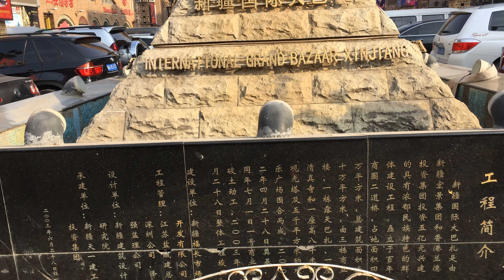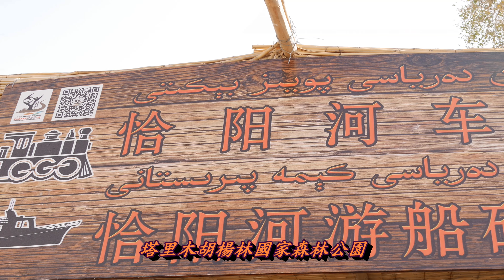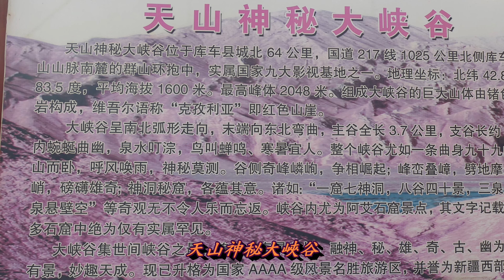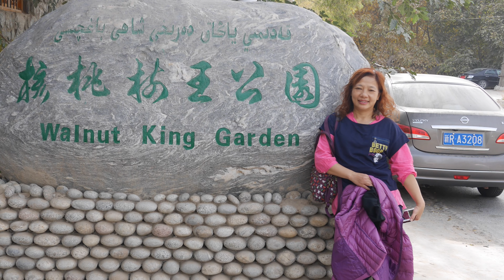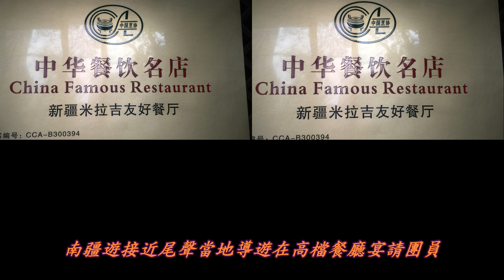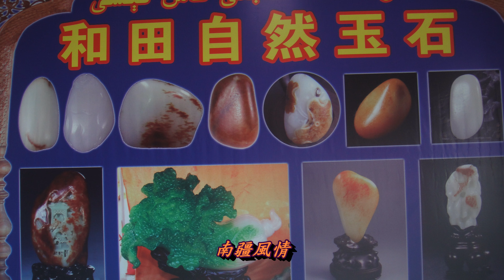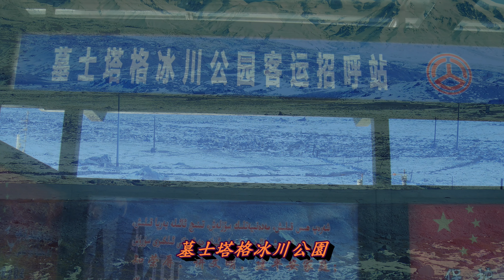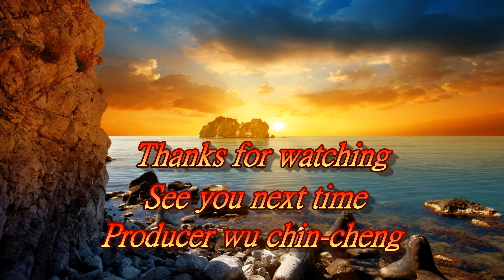南疆之旅4K